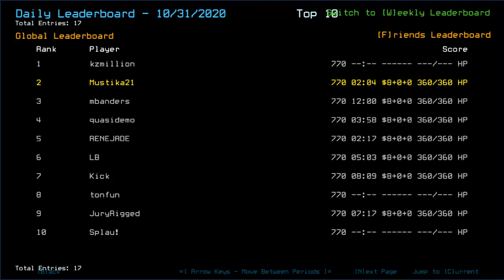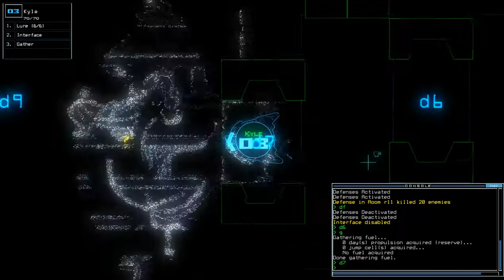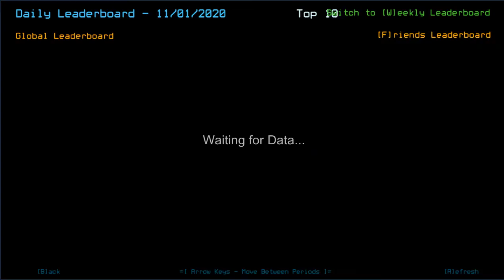Duskers Daily 1 Nov 2020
Been a very interesting week for Daily speedster leaderboards.